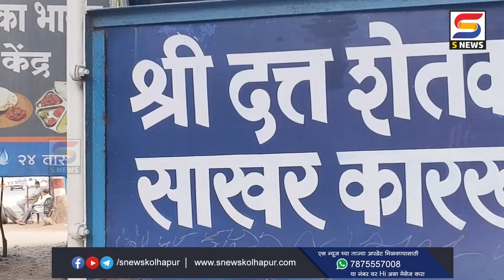शिरोळमधील दत्त कारखान्याची वार्षिक सभा खेळीमेळीच्या वातावरणात